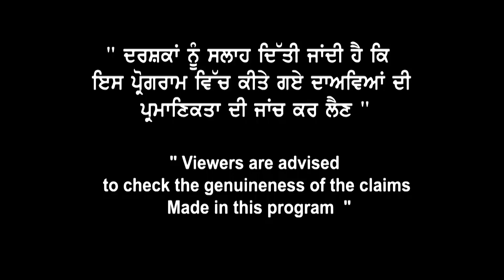Canada PR Big News | Justin Trudeau big announcements | Canada Immigration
Canada PR Big News |
Justin Trudeau big announcements
| Canada Immigration |